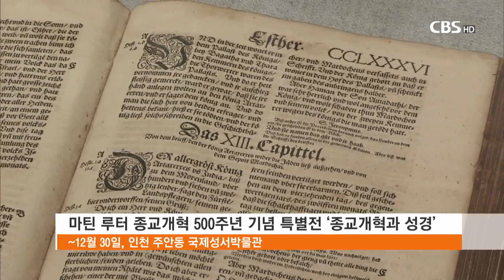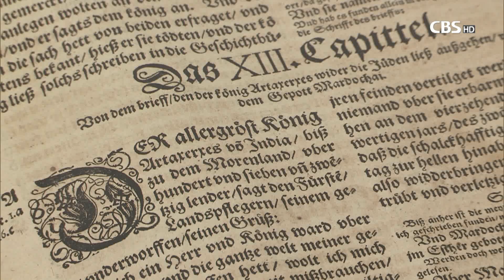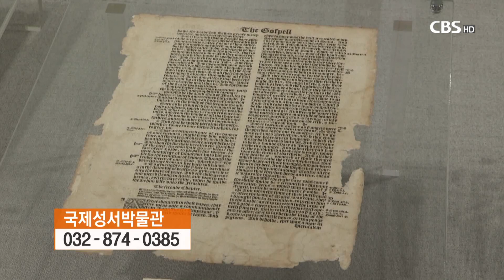[CBS뉴스] 문화현장- 국제성서박물관 특별전 '종교개혁과 성경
[앵커]

5백년전 일어난 종교개혁은 사제와 귀족들이 독점하던 성경을 평범한 시민들에게 돌려준 역사적 사건입니다.

국제성서박물관이 종교개혁 5백주년을 맞아 ‘종교개혁과 성경’을 새롭게 조명해 보는 특별전시회를 열고 있습니다. 문화현장, 최경배 기자가 전합니다.

[기자]

오늘날 모든 사람들이 성경을 쉽게 읽을 수 있게 된 것은 5백 년 전 종교개혁의 영향입니다.

마르틴 루터를 비롯한 종교개혁가들은 성직자만 읽을 수 있던 라틴어 성경을 대중의 언어로 번역했고, 때마침 구텐베르크 인쇄기술이 등장하면서 성경은 대중들에게 빠르게 전파됐습니다.

국제성서박물관이 마련한 ‘마틴 루터 종교개혁 500주년 기념 특별전’은 종교개혁과 성경을 새롭게 조명하고 있습니다.

[인터뷰]
박은혜 학예사 / 국제성서박물관
“대부분 역사를 반추해볼 수 있는 것은 객관적인 유물을 통해서인데요, 종교개혁이라고 하는 역사적 사건의 아주 객관적 유물은 바로 성경밖에 없습니다. 마르틴 루터 종교개혁 5백주년이랑 성경과 연관성 속에서 저희 박물관이 중요한 전시적인 역할을 할 수 있지 않을까 해서 이번 전시회를 마련했고요.”

전시회는 루터를 포함해 후스와 쯔빙글리, 바사 등 7명의 종교개혁가를 선정해 소개하고 이들이 번역한 성경을 전시하고 있습니다.

후스가 번역한 체코 성경과 쯔빙글리가 번역한 취리히 성경, 낙스와 칼뱅이 번역한 제네바 성경 등 오래된 성경을 통해 종교개혁의 의미를 되새길 수 있습니다.

전시실 한켠에는 루터가 파면당한 이후 머물며 성경을 번역했던 바르트부르크성 루터의 방을 재현해 관람객들이 직접 성경을 옮겨 쓰도록 했습니다.

[인터뷰]
“종교개혁을 일으킨 루터의 로마서 서문에 보면 '로마서야말로 가장 순수한 복음이며 매일 성도들이 일용할 양식으로 삼아야 하는 복음서'라고 쓰여져 있는 부분이 있습니다. 또한 감리교 창시자인 요한 웨슬리 같은 경우도 이 루터의 로마서 서문을 읽고 회심한 경우가 있어서, 그 가장 순수한 복음의 정수를 종교개혁자의 방에서 직접 느껴보시라는 의미로 진행하고 있는 행사입니다."

이와 함께 구텐베르크 인쇄기술과 초기에 인쇄된 성경 원본 낱장본을 비롯해 다양한 시대별 성경이 전시돼 있습니다.

한편, 국제성서박물관은 어린이와 청소년들에게 성경의 역사를 흥미롭게 가르칠 수 있도록 다양한 체험 교육 프로그램도 제공하고 있습니다. CBS뉴스 최경배입니다.

(마틴 루터 종교개혁 500주년 기념 특별전 ‘종교개혁과 성경’ / ~12월 30일, 인천 주안동 국제성서박물관 / 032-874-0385)

(영상취재 / 채성수)
(영상편집 / 최영환)